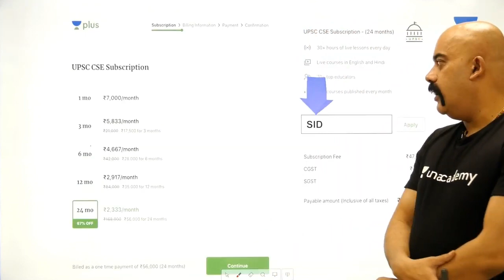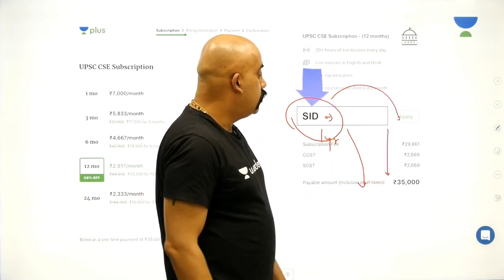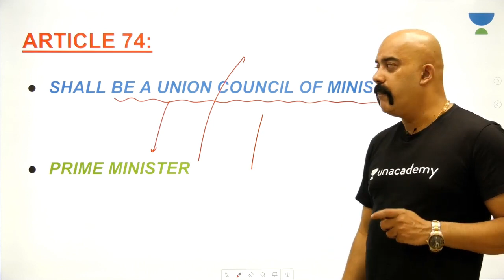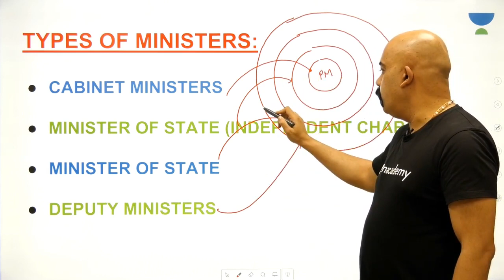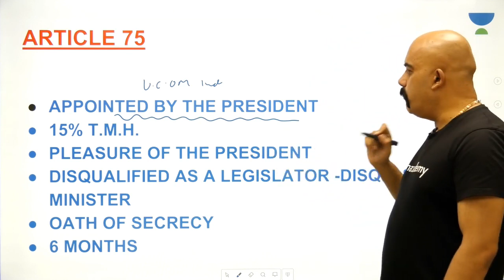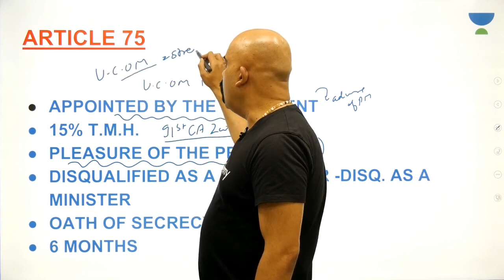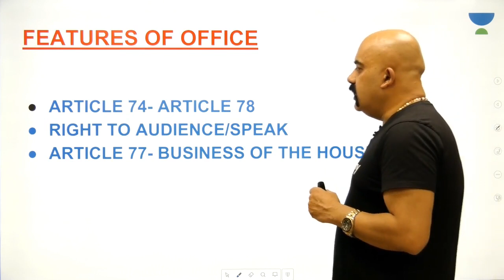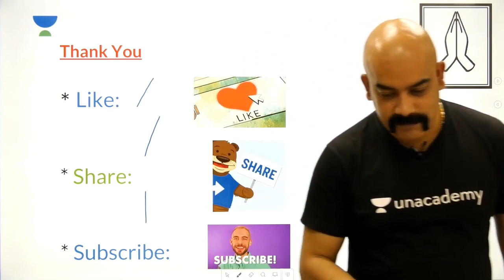L27: Central Council of Ministers | 100 Hours - Laxmikanth Summary | UPSC CSE | Sidharth Arora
This lesson discusses on Central Council of Ministers from the 100 Hours - Laxmikant Summary series by Sidharth Arora. It is very important for the UPSC CSE/IAS 2020 preparation.

Unacademy Plus Subscription Benefits:

1. Learn from your favourite teacher
2. Dedicated DOUBT sessions
3. One Subscription, Unlimited Access
4. Real time interaction with Teachers
5. You can ask doubts in live class
6. Limited students
7. Download the videos & watch offline